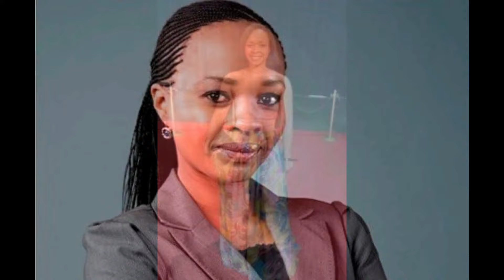Umkhokha Actors & Their Real Life Partners in 2024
in this video we looks at umkhokha actors and their real life partners in 2023 the likes of nay maps and deli malinga